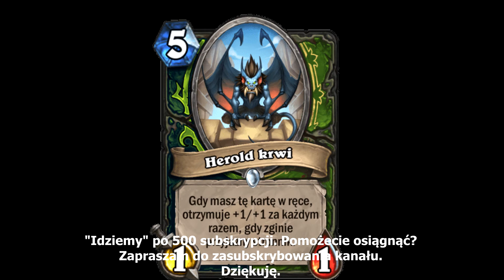Karciane Studium Hearthstone... HearthStone: Heroes of Warcraft. Odc. 28 (Scholomancjum)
Gra karciana logiczna z 2014 r. Stworzona przez Blizzard Entertainment.